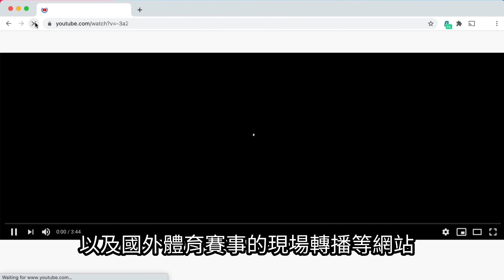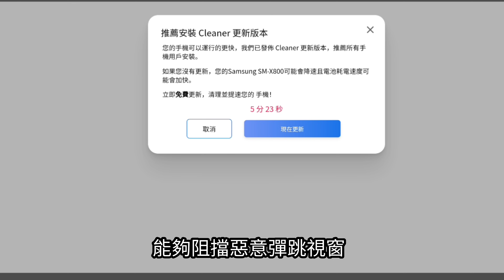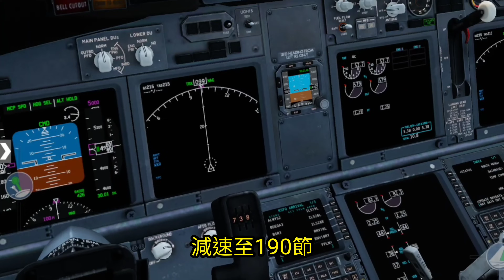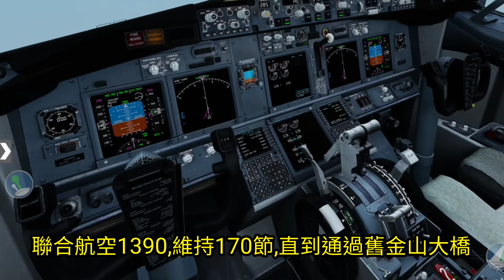機師不滿重飛與塔台發生口角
取得獨家Surfshark 優惠！立即點擊
輸入優惠代碼[capgoogle] 即可獲得專屬優惠加額外3個月免費！

不斷因為重複的問題重飛，機師直接不忍了

本集模擬飛行軟體：XPLANE